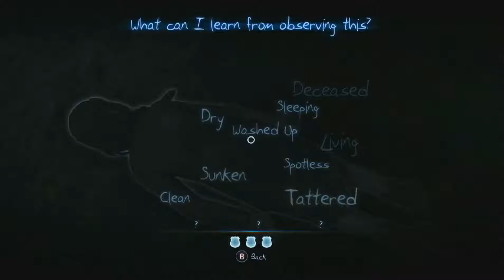Murdered Soul Suspect - Ashland Hills Cemetery - Xbox 360